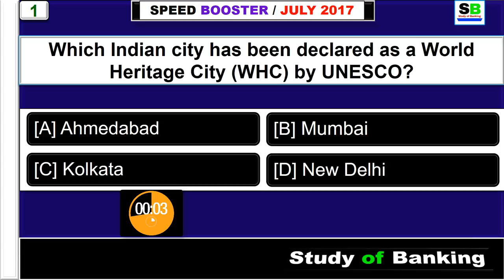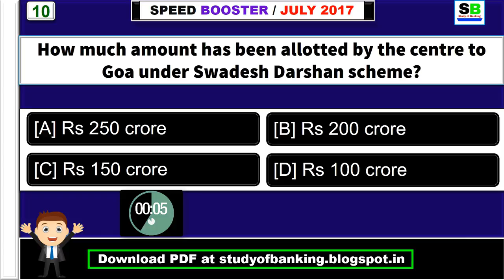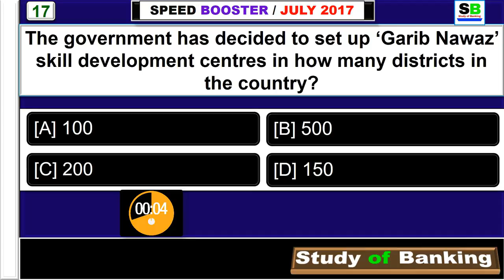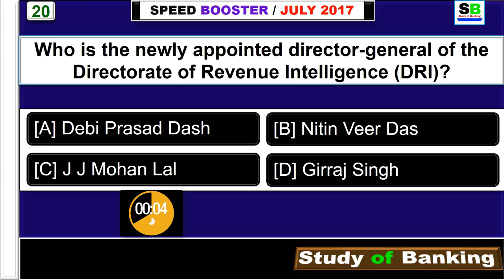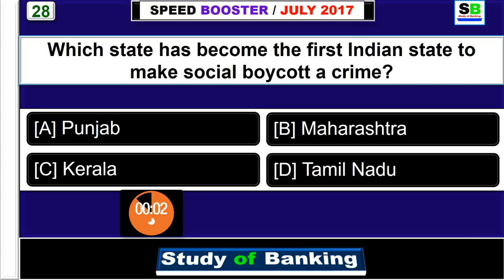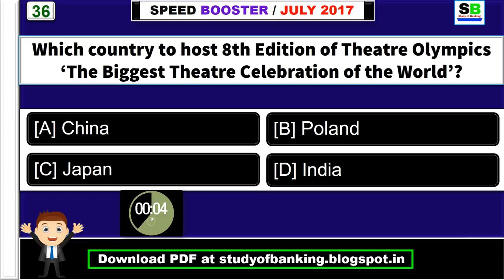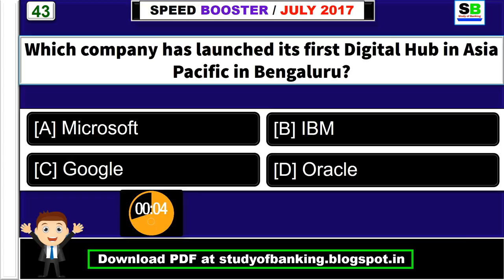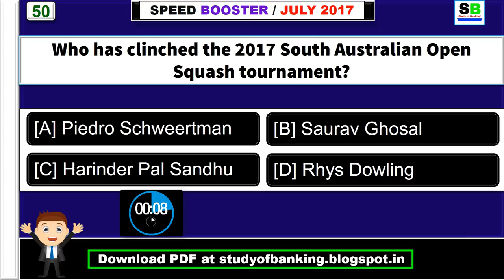Current Affairs July 2017 2nd week - IBPS,SBI,Clerk,Police,SSC CGL,RBI,UPSC,Bank PO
Speed Booster : Most Important July 2017 2nd week (July 8th to July 14th) Current Affairs Questions with Answers for Competitive exams. Current affairs are very important if you want to prepare for any exam.In various exam including Banking ,SSC, IAS and UPSC exam, national and international Every Questions have an Answers with 10sec. Timer that's help you to speed up easily.

2. Get all updates on Facebook, like us our Facebook

3. Study Material For Competitive Exam

2. March 1st Week Current Affairs | PDF - 2

3. Computer Aptitude Speed Test 1 {FREE}

4. Computer Aptitude Speed Test 1 PDF

4. Very Important Topics:
Digital Root Method
Unit Digit Method

SPEED BOOSTER SERIES